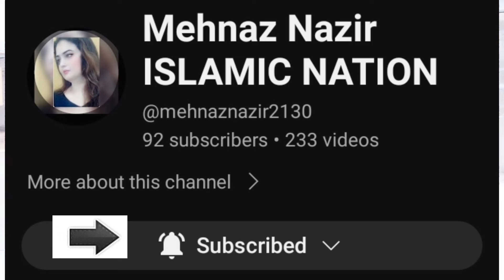सीमा और सचिन के मुँह पर तमाचा سیما اور سچن کو زناٹے دار تھپڑ - Seema Sachin 10 - Ghunsa Vinez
seemasachin 10
गुलाम हैदर के वकील से बातचीत
बड़ी सफलता का दावा